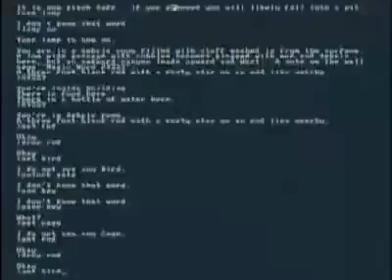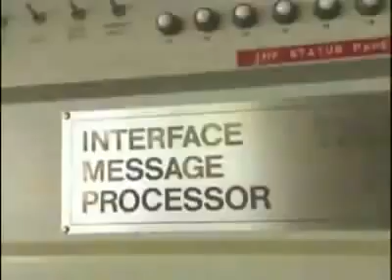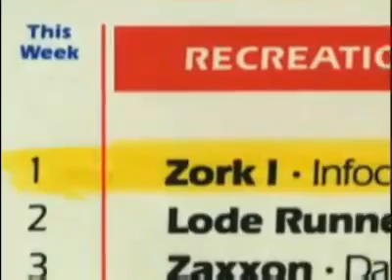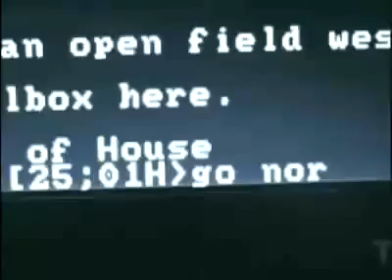Zork - Infocom - Zork Implementation Language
A nice quick overview video, featuring an interview with Dave Lebling, on Zork and MDL and ZIL.